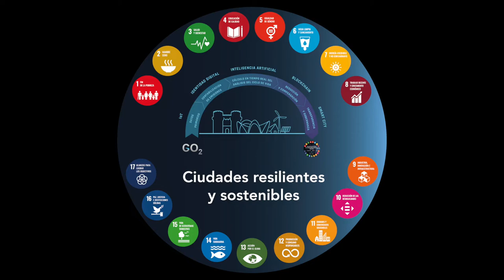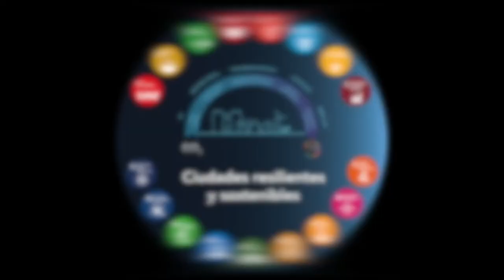Global Omnium y Balearia viajan a Glasgow para participar en la Cumbre del Clima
🌍♻️Arranca la cumbre del clima de Glasgow COP26 ODS 🌍

✅En compañías valencianas como GlobalOmnium y @Balearia llevamos muchos años desarrollando soluciones para frenar el cambio climático 🌬🌪 @juanluispozo